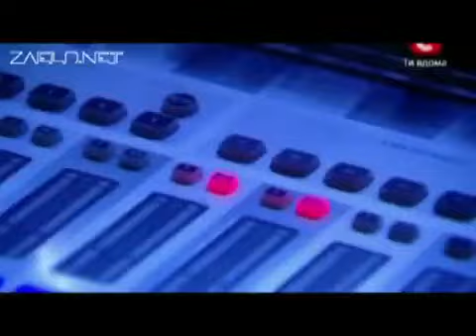Владимир Герасименко - Чупакабра